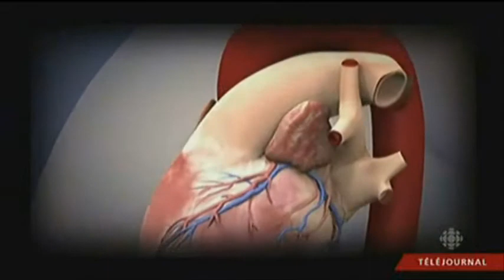IUCPQ : Lauréat Le Soleil - Radio-Canada : Dr Philippe Pibarot, chercheur en maladies cardiaques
IUCPQ : Lauréat Le Soleil - Radio-Canada : Dr Philippe Pibarot, chercheur en maladies valvulaires cardiaques. Gracieuseté : Radio-Canada.